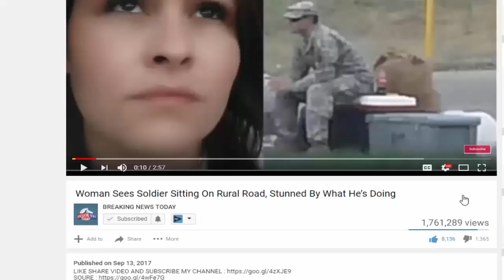BREAKING! Delta Just STABBED Every American In The Back – TIME FOR BOYCOTT!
Sub for more: | Charles Campbell for Western Journalism reports, U.S. Supreme Court Justice Ruth Bader Ginsburg is all in favor of changing the Electoral College..